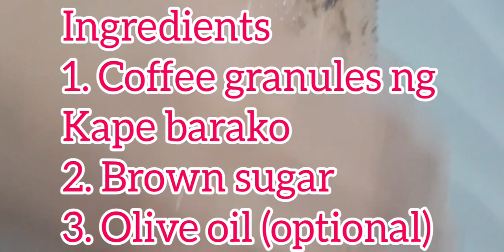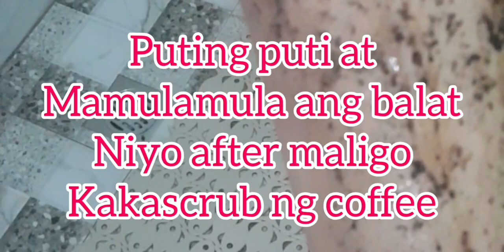Ligo challenge ni Reyna Diwata plus benefits | walang bakat | skin care hack | coffee scrub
Grateful and happy vibes to all. Enjoy and treasure God's precious gift; the more you are loved, the more love you can give...spread love, just love!